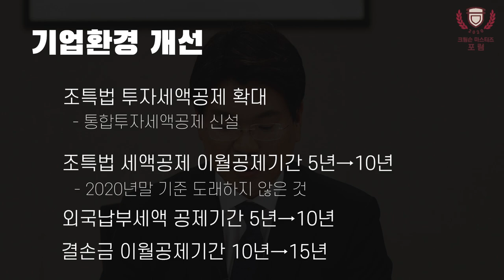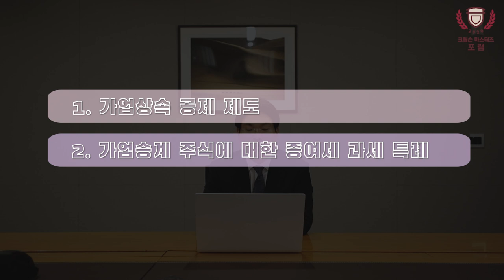[고려대학교 Korea University] Crimson Masters Forum - 세법 (윤진규 변호사)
Crimson Masters Forum - 세법 (윤진규 변호사)

크림슨 마스터즈 포럼 - 세법
- 윤진규 변호사 (법무법인 세종)

- KU Pride Club
- 고려대학교 교육매체실